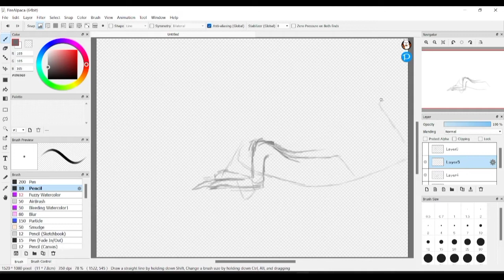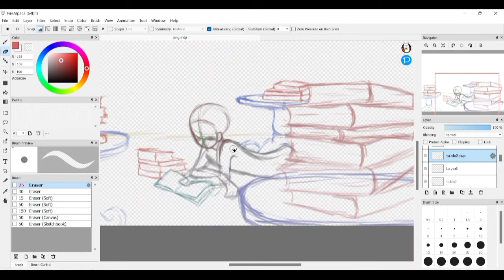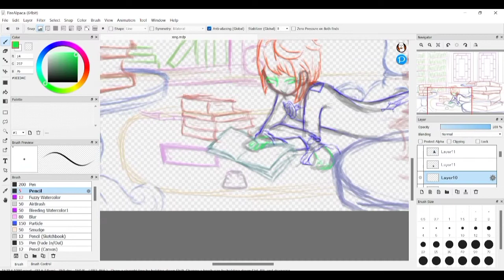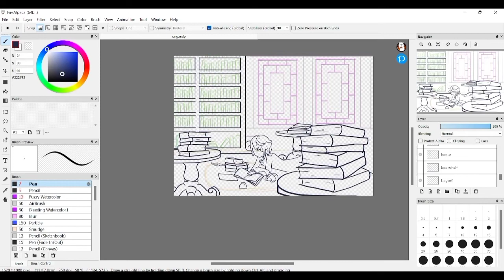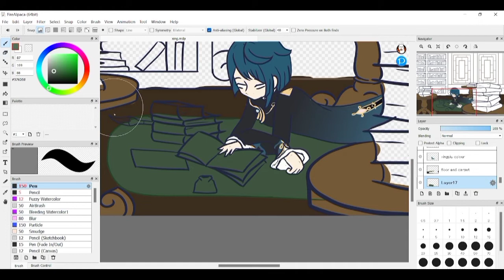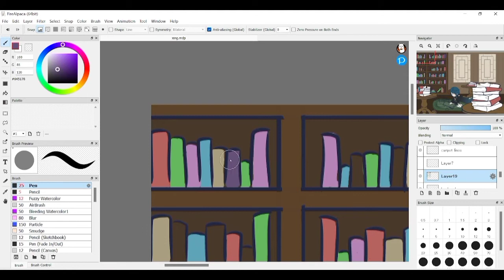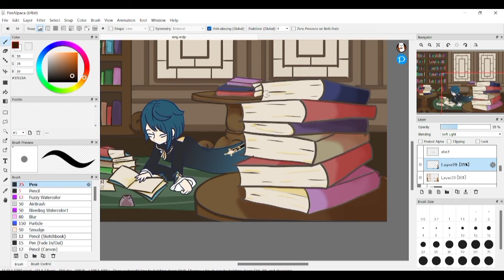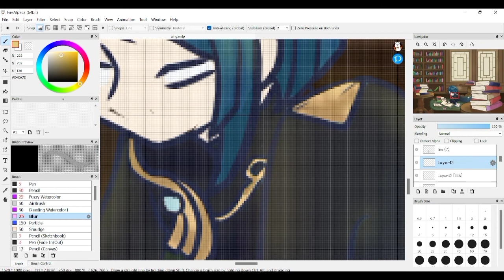Xingqiu Genshin Impact Speedpaint